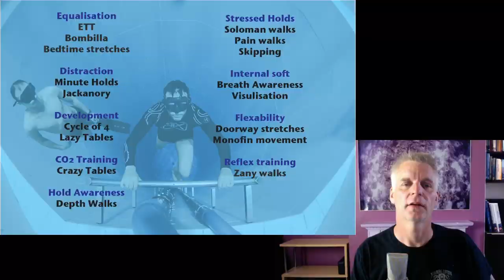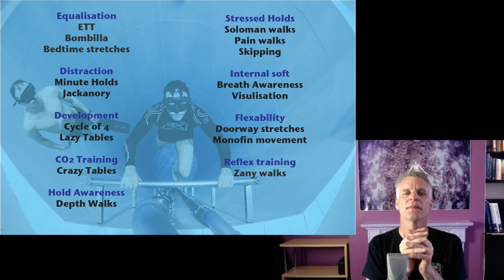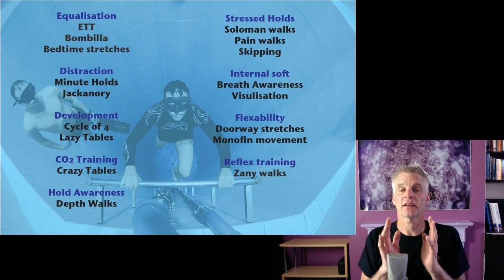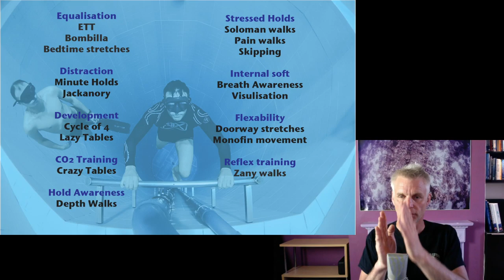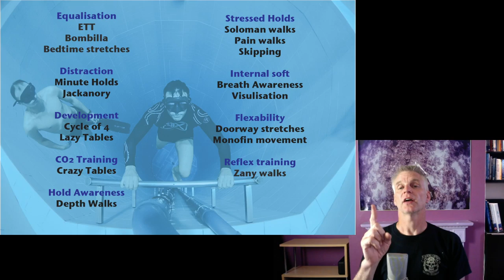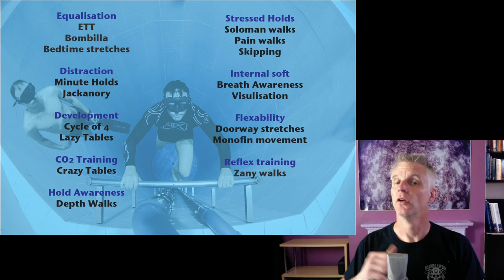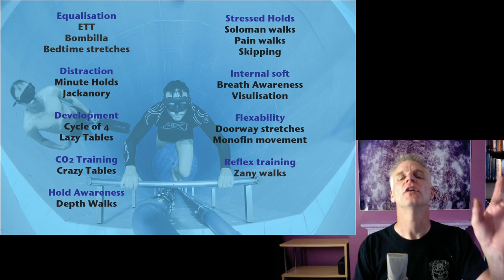30 Dry NoTanx Exercises : NTX Lockdown Freediving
A recap of all the dry exercises we have covered. plus Skipping & Depth walks.

Don't forget to include some
Strength & Conditioning (traditional cardio) as well as Yoga (stretching awareness exercises)

:o)